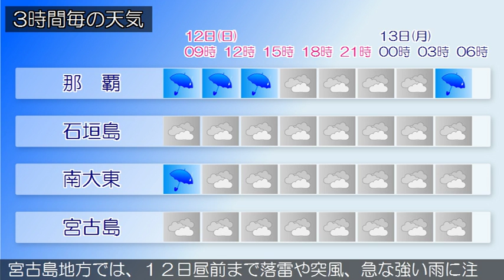2016/06/12 沖縄地方の天気予報 朝